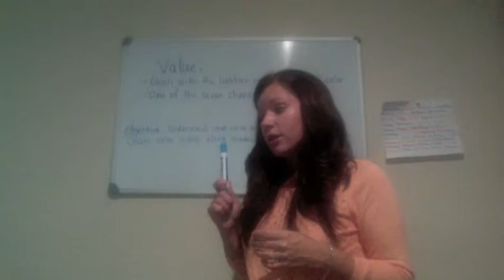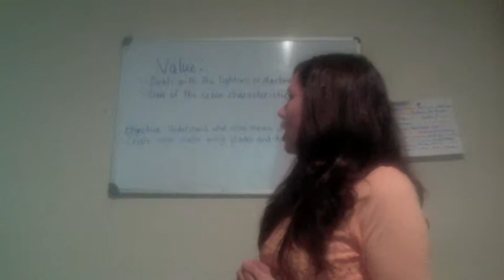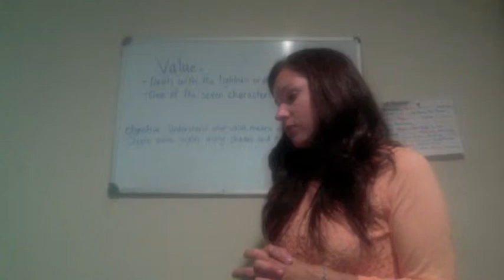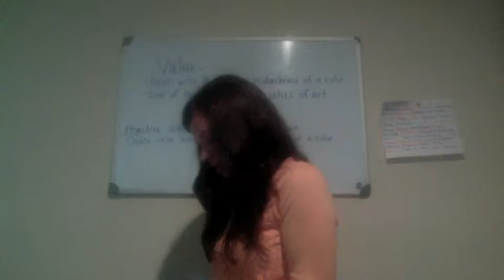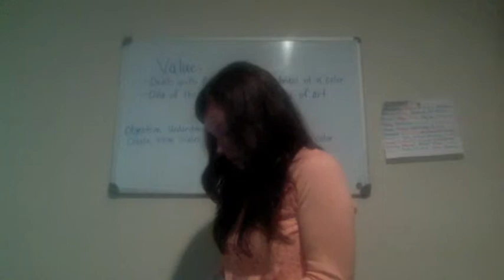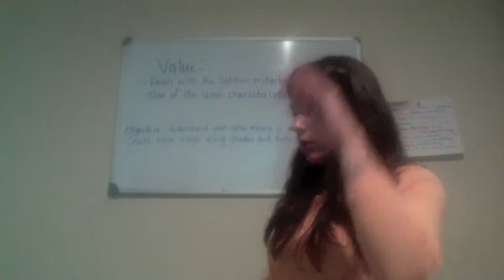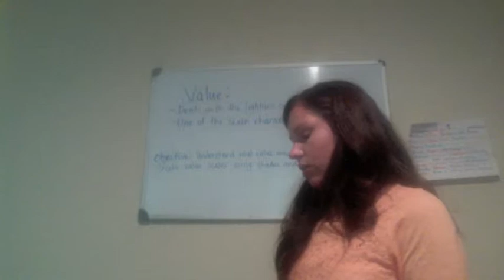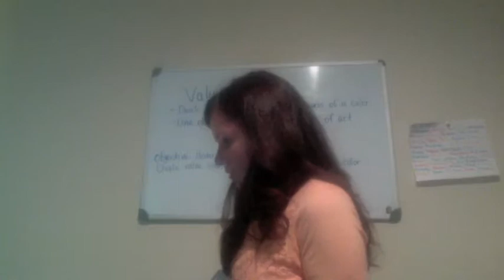Kaycie LaGrone Art Lesson Value